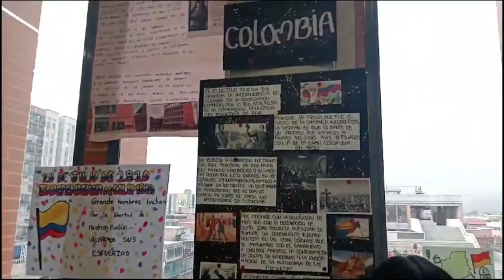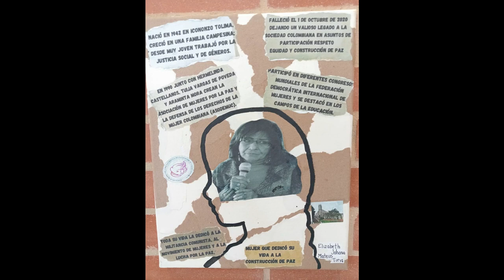CATEDRA LAURA HERRERA DE VARELA 2023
Trabajo audiovisual de la CATEDRA LAURA HERRERA DE VARELA, proyecto pedagógico desarrollado en el Colegio Laura Herrera de Varela IED de la localidad de Bosa. El video describe el proceso de desarrollo de este proyecto durante el año 2023